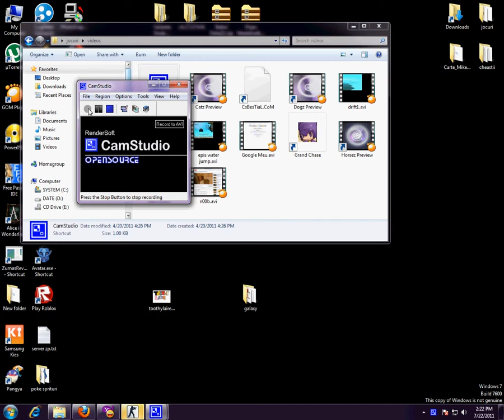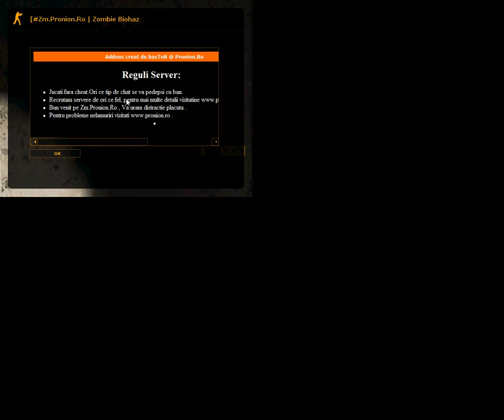Am ajuns in pamant [SECRET]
va voi arata cum sa intrati in pamant in harta zm_toxic_house2